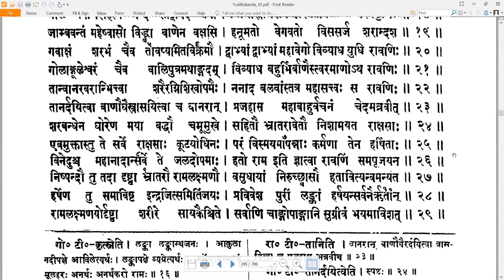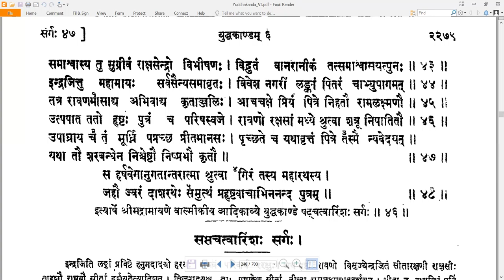46 Valmiki RamayaNam - वाल्मीकि रामायणम् - YuddhakAndam युद्धकाण्डम् Sarga 46 सर्गः ४६ (Read along)